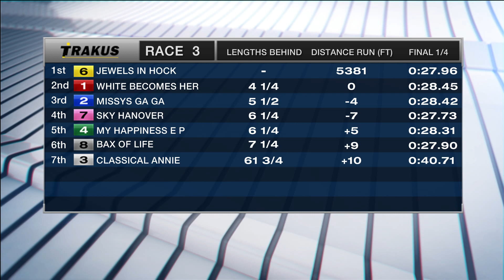Mohawk, Sbred, May 23, 2016 Race 3